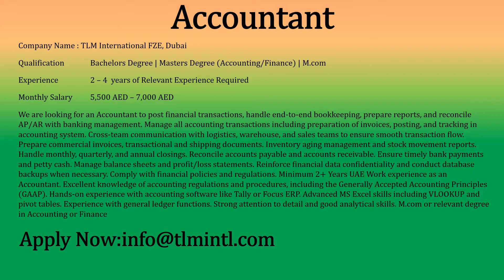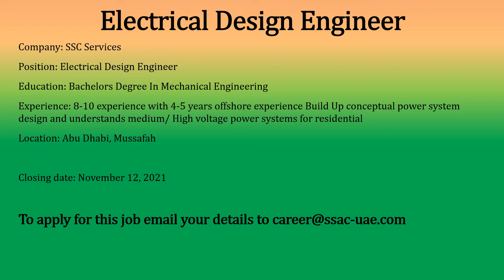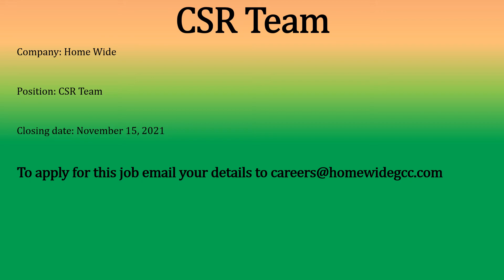Latest Jobs in Dubai 31th OCT 2021 - Accountant, Accounts Payable, Electrical Design Engineer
The list of Jobs on 31th OCT 2021

Accountant
Accounts Payable
Accountant Invoice Processing
Telephone operator ( Female Candidate )
Sales Professionals
HR Assistant Entry Level
VISA Consultant Cum Social Networking & Marketing (Female)
Data Entry Operators
Electrical Design Engineer
Senior Mobile Application UI/UX designer.
Room Divison Manager
MIS Analyst
Sales Talents
Helpers
Order Pickers
Merchandisers
AP Accountant
Finance Manager
Art Teacher/Music Teacher
CSR Team
Guest Service Agent (Russian Speaker)
Assistant Manager (Operations)
Guest Service Agent
Marketing Executive